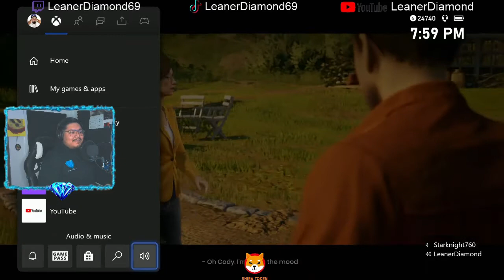What The Voodoo Shit!The Bosses! EP1 It Takes Two